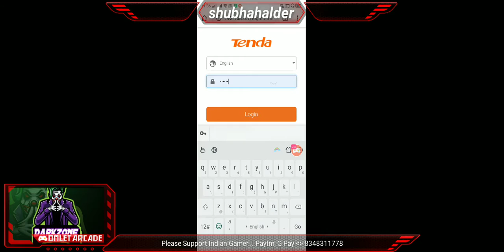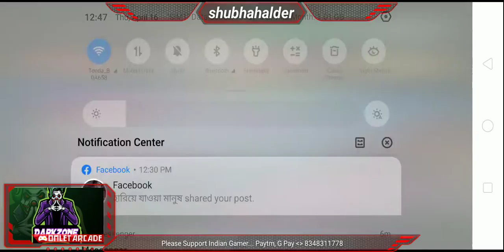PUBG MOBILE LIVE Target 650 Family. FANS- DYNAMO GAMING, RON GAMING, MORTAL, SCOUT, ALPHA CLASHER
PUBG MOBILE LIVE 🔥🔥🔥(PUBG MOBILE) Darkzone Gaming LIVE 2020🔴

try to 4 fingers
only TdM Practice 🙂

Hello Friends Well Come To Darkzone Gaming 🙏 🙏
Enjoy Live Streams of Most Populer Games , Gaming Videos, Gaming News.

Please Support -
"Darkzone Gaming"

By Jay Hind 🙏🙏

( This is not real. This is a animated program and everything just for fun parosal )